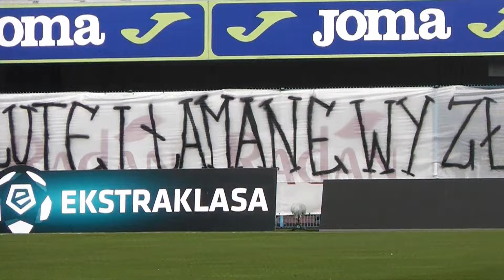PIAST GLIWICE - Górnik Łęczna 10.09.2016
by Varti